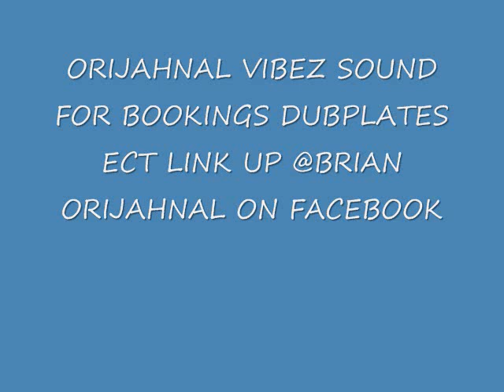CONTRA RIDDIM MIX JULY 2011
DASECA CONTRA RIDDIM MIX